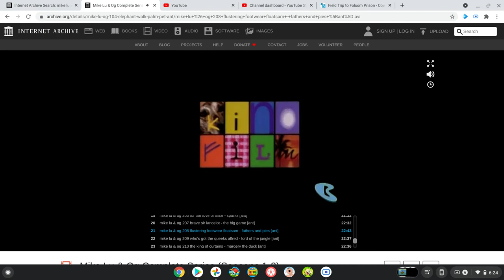Mike Lu and Og S2 E8 Credits